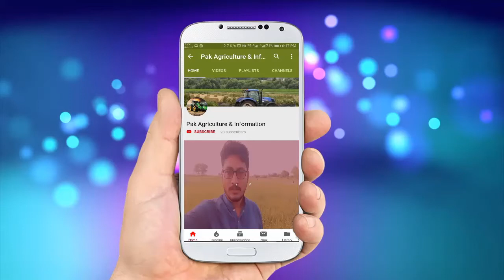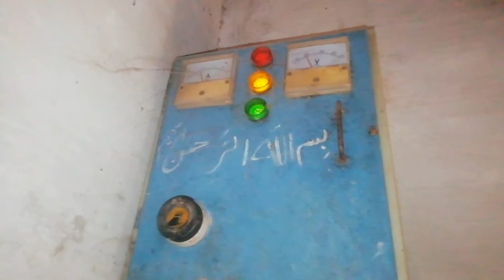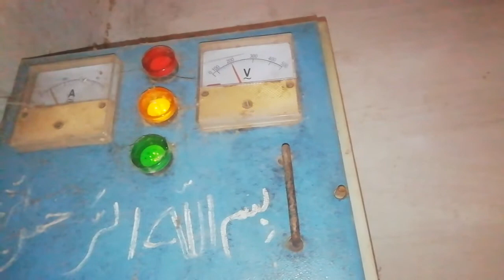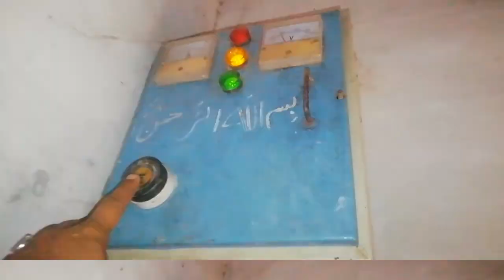Animals fodder and first wheat water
This is an agricultural information video